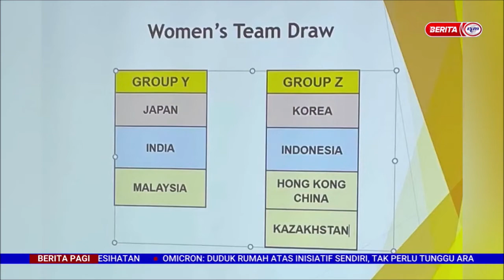12 FEB 2022 BERITA PAGI – ZII JIA OPTIMIS MALAYSIA MAMPU MELANGKAH KE FINAL